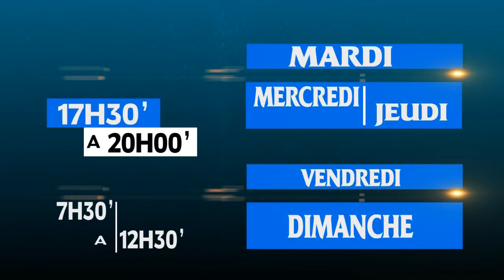SR PERLA,delivrée de l'esprit mauvais qui troublait ses régles.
gloire à jesus-christ,le grand libérateur des àmes captives,par son serviteur:l'ap mulopwe jean,tél:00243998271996